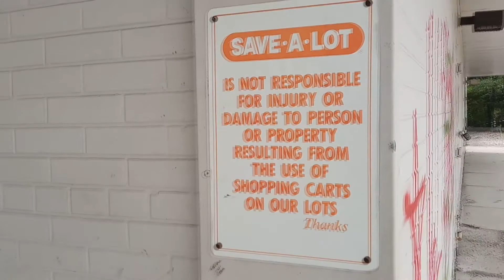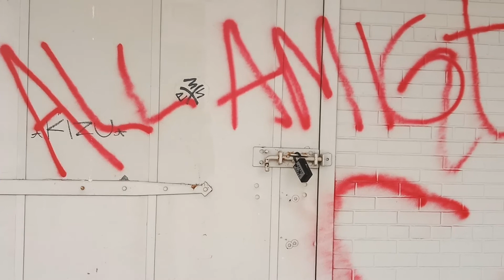Save A Lot Grocery Store / Abandoned - Flint MI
I use to go to this save a lot with my friend at the time but know it sits abandoned and tagged up. Located at South Flint Plz, 5125 Fenton Rd, Flint MI. Had some great memories there and bad ones to but the food prices were always pretty good. Not sure when it closed but had to be sometime after 2016.